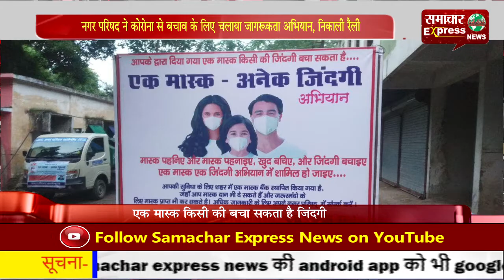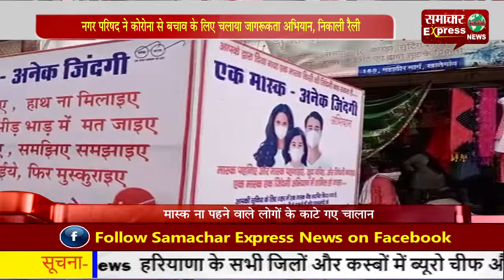नगर परिषद ने कोरोना से बचाव के लिए चलाया जागरूकता अभियान, निकाली रैली